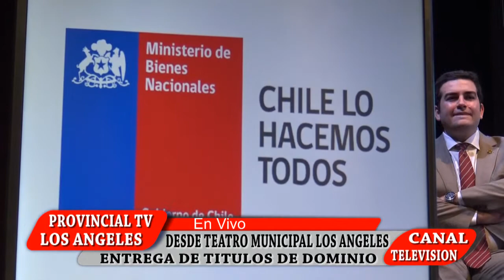PROVINCIAL TV. FIRMA CONVENIO VILLA GENESIS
Intendente regional y municipalidad de los Angeles firman convenio de traspaso de plata para proyecto de alcantarillado de la 5,2 de villa Genesis aqui minuto a minuto y ademas de entrega de 707 titulos de dominio a 707 familias de toda la provincia entregado por el ministro de Bienens nacionales  Felipe Andres Edwards. en Teatro Municipal de los Angeles junto a altas autoridades de la Provincia acompaña el Intendente Regional de Bio bio.